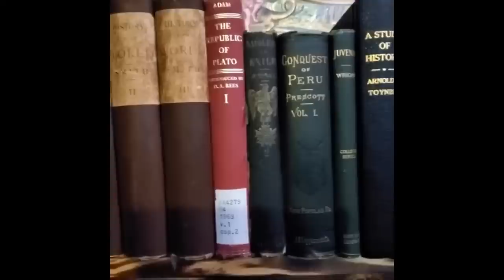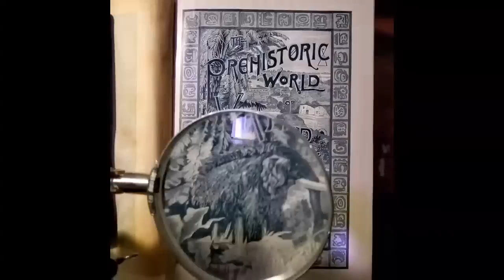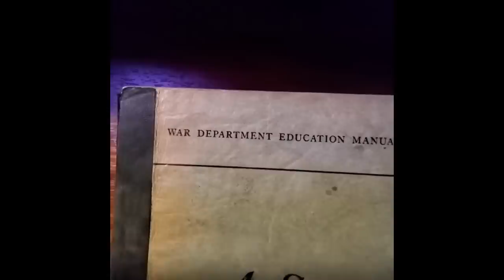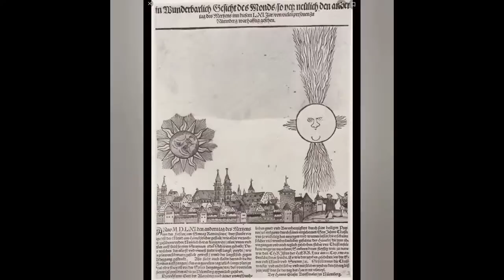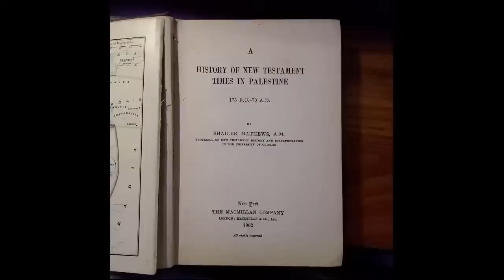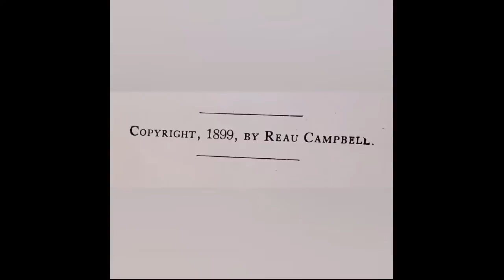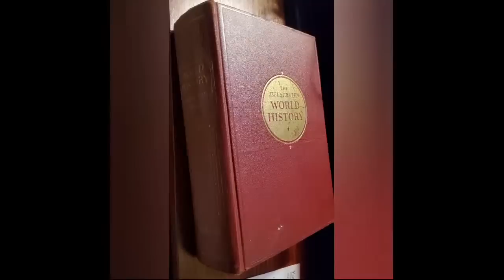SuspiciousObservers LIVE with Archaix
Ben Davidson joins Jason for a deep chat on pole shift, earth changes and the 6,000 year Lesser Cycle. We're going live today at 11am CST.